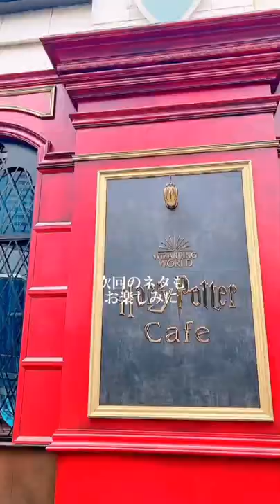話題のハリポタカフェ#shorts